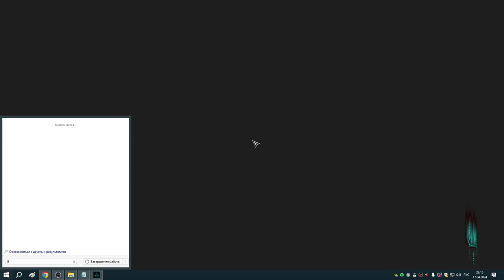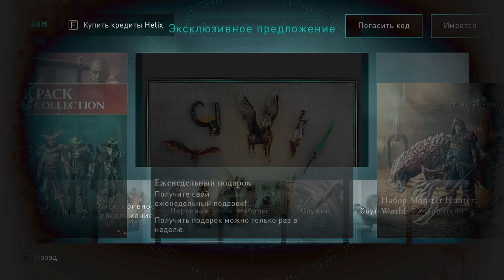193 Пинок Тюра, Реда и еженедельный подарок